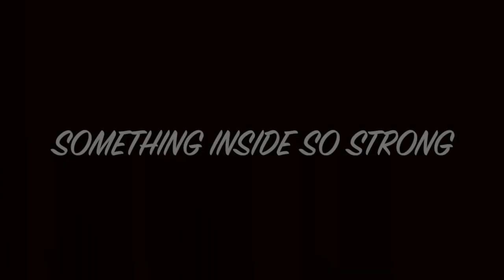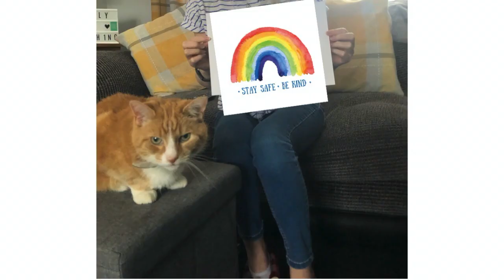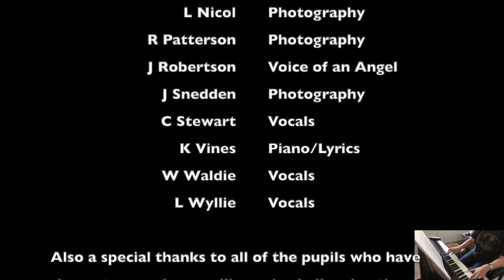PLHS Staff Choir!! with "Something Inside So Strong"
PLHS Staff Choir with a lockdown rework Labi Siffre's "Something Inside So Strong"

for Prizegiving 2020